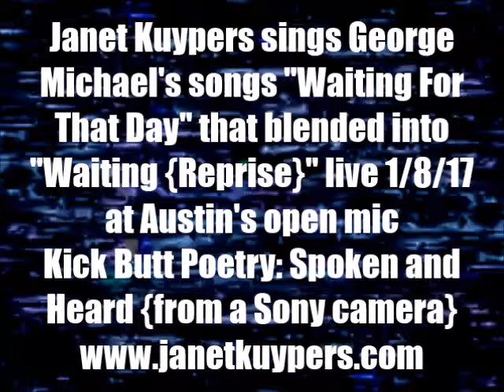Janet Kuypers sings 2 George Michael songs w/ John on guitar @ Kick Butt Poetry 1/8/17 (Sony).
Live at Austin's Kick Butt Poetry open mic January 8 2017 (or 1/8/17, or 20170108), Janet Kuypers sang the George Michael songs "Waiting for that Day", flowing straight into "Waiting (Reprise)" with John playing acoustic guitar to a live audience in Austin Texas.

This was filmed with a Canon Power Shot camera.